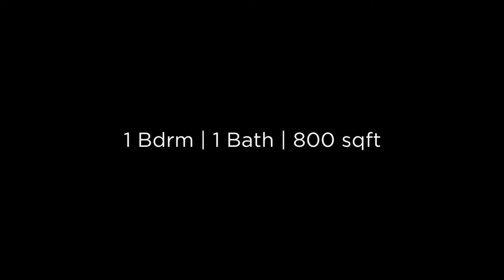Bright and Private 1 Bdrm Laneway Home ID: 4532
Beautiful brand new laneway home in a quiet, tranquil neighbourhood close to parks, schools and public transit. The spacious, open concept floorplan is inviting and perfect for entertaining, while the country-style kitchen is modern with a touch of unique character, and the concrete flooring brings a modern industrial feel. Over height ceilings and skylights maximize natural light and a cozy gas fireplace and custom built-ins finish the living space. A large jack-and-jill bathroom completes the home. The small private patio is great for hosting summer gatherings and is equipped with a BBQ hookup. 1 off-street parking included. Call Unique to schedule your private showing!